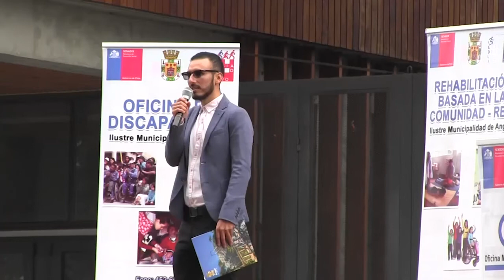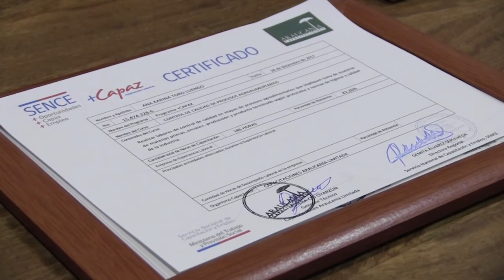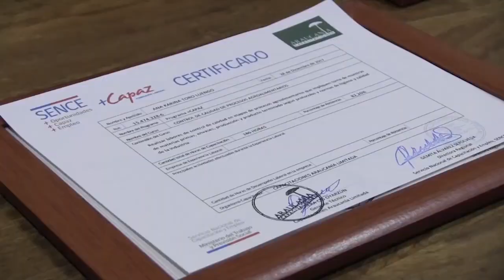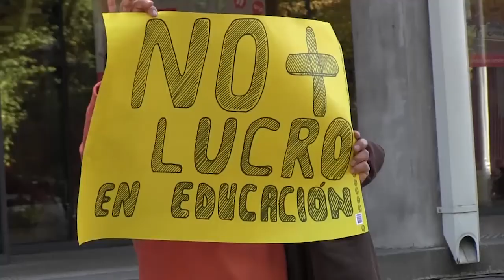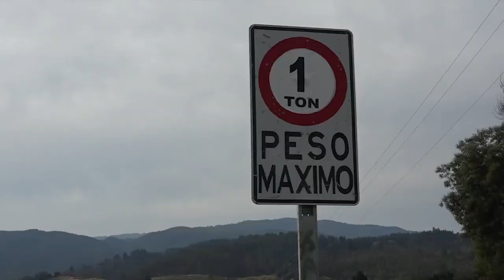NOTICIAS 20 ABRIL 2018